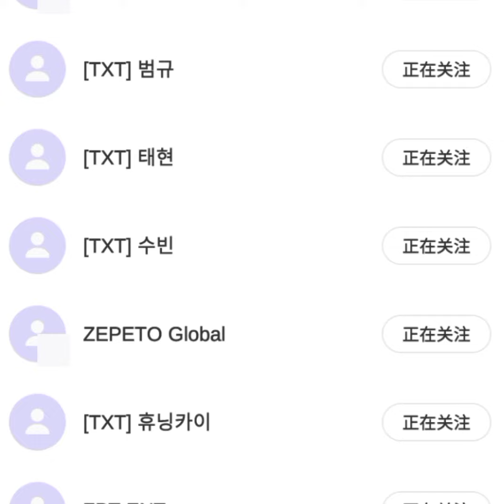TXT Zepeto 투모로우바이투게더